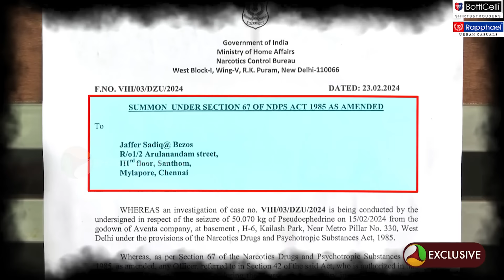போதைப் பொருள் கடத்தல் வழக்கில் ஆர்வம் காட்டும் மத்திய அரசு! | Jaffar Sadiq | PTD